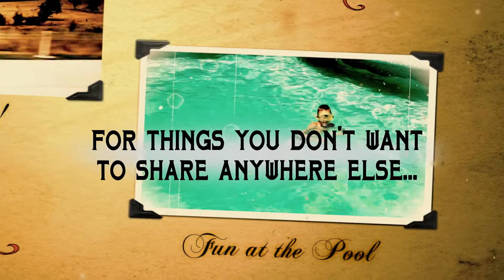Joseph Smith Intro